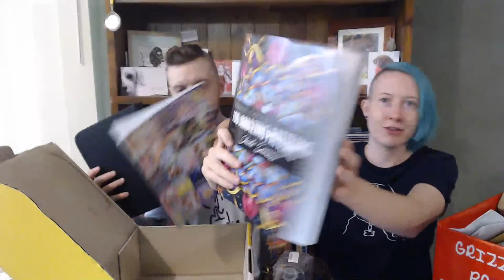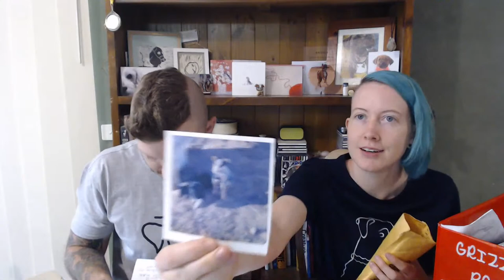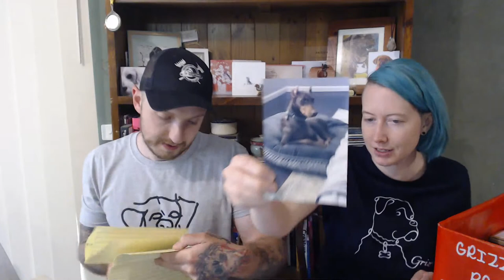Grizzly Mail No.002 - Rocks Gold & Your Mail!